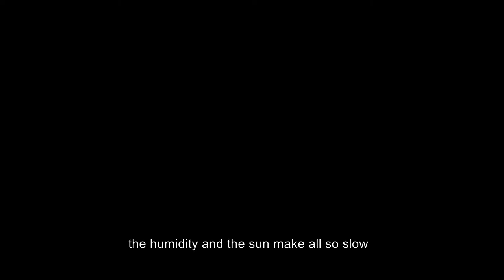Trailer - Los Océanos Son Los Verdaderos Continentes - Sub Eng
In San Antonio de Los Banos, a small town in the Cuba outback, a young couple is living their love story, made of small daily things and of their peculiar routine. But soon, they will be forced to face the social and historical situation of the Island, made of a food crisis, political issues and the new emigrants' wave towards better places.